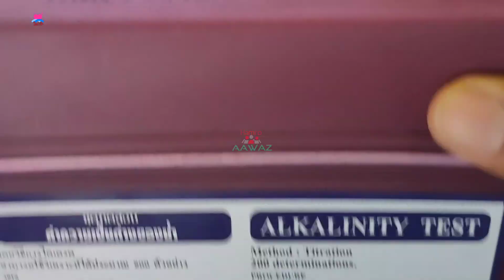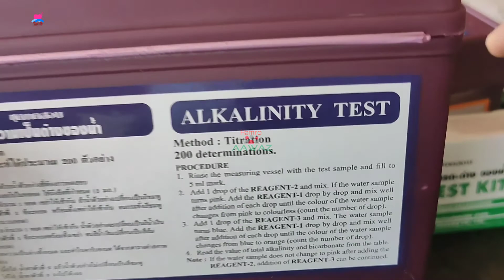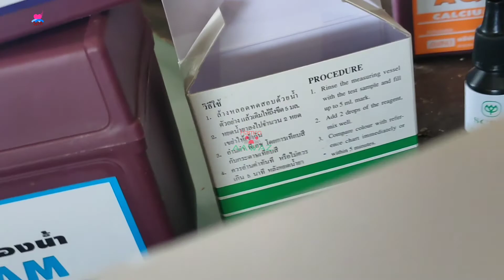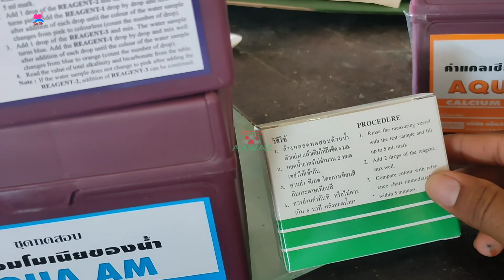माछा पाल्न को लागि पानी कसरी चेक गर्ने?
Social Sites